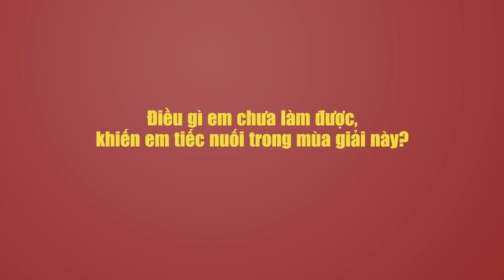Saigon Heat 2018 || Gặp gỡ Võ Kim Bản, Cầu thủ trẻ xuất sắc nhất VBA 2018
Saigon Heat 2018: Mới 18 tuổi (vừa mới thi tốt nghiệp THPT cách đây mấy tháng xong), nhưng Võ Kim Bản đã thể hiện sự tiến bộ vượt bậc của mình trong lần thứ 2 chơi tại VBA. Xông xáo, quyết liệt nhưng không kém phần khéo léo và chính xác, Bản càng đánh càng hay, và là một nhân tố không thể thay thế được của Saigon Heat trong giai đoạn cuối mùa.

Và những nỗ lực không ngừng của cầu thủ mang áo số 11 này đã được ghi nhận bằng giải thưởng Cầu thủ trẻ xuất sắc nhất VBA 2018.